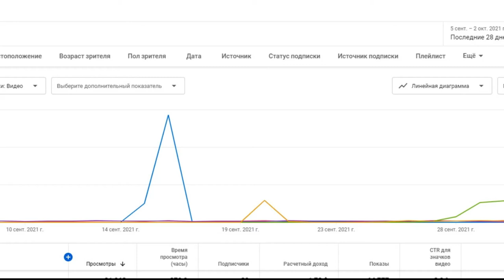Сколько я заработал на ютуб за 11 дней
Доход блогера не ограничивается Google AdSense